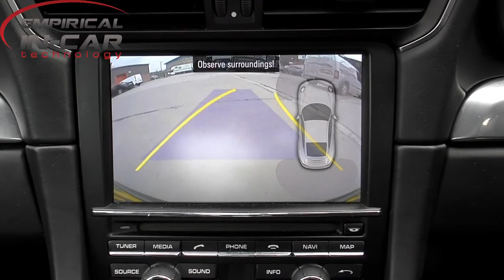Porsche 911 ( 991 ) Cayman & Boxster 981 - PCM 3.1 - Reverse Reversing Camera Kit - Retrofit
This is our Porsche PCM 3.1 Reversing Camera Kit - It is a full Retrofit kit for Porsche 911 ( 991 ) Boxster and Cayman ( 981 ) model years: 2012 to 2015 and also fit the Macan from 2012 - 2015. It works on cars with both the manual and the PDK Gearbox. The PCM 3.1 must have a software version above 4.00 ( To check your software press the Car button on the PCM then option on the screen followed by software ) The kit comes with: A Plug & Play interface that shows the Reversing Camera image on the vehicles factory fitted PCM 3.1 screen. The kit displays parking sensors via the car icon but only if you already have optical parking sensors fitted, if you do not have parking sensors or if they only beep then you will not have the icon on the camera screen but will still show the 'Dynamic Parking Guidelines' that show the Projected Trajectory of the cars path into its intended parking space. Once out of Reverse Gear the cameras picture will still be displayed on screen until the car reaches 10 mph when it will switch back to its Radio Display Function. This package comes supplied with an OBD programmer unit that plugs in at the fuse box at the footwell - This will put the vehicles PCM unit into service mode and automatically program it in less than a minute - Once used you are welcome to return the OBD programmer for a £40 refund. This Reversing Camera kit looks & feels like it was fitted at the factory. The camera supplied with the kit is our low voltage NTSC wedge style camera designed to fit directly in between the two rear number plate lamps to replicate the factory camera. With the kit we provide a USB stick full of installation pictures on a 991 and a PDF. If you require us to fit this kit for you please get in touch.

Why Buy From Us - As our name states we operate through hands on 'Experience over Theory' We have over 20 years of Experience in fitting a vast range of In Car Technology Solutions and Retrofitted Upgrades for all manner of Vehicles throughout the Motoring Industry - We only sell products and packages that we have fitted personally and this is why we are able to provide the in depth support and expert knowledge of the actual product, which our customers have come to expect from us.